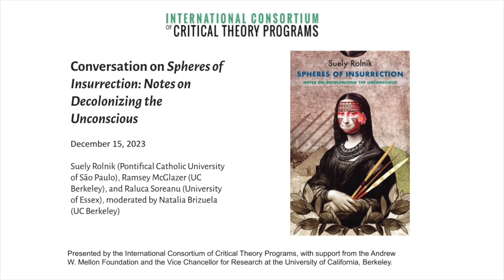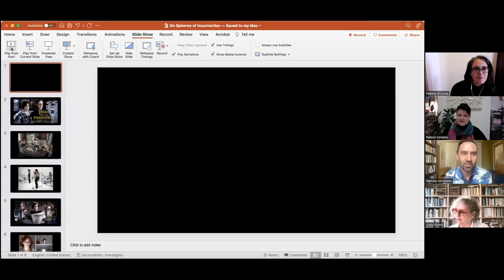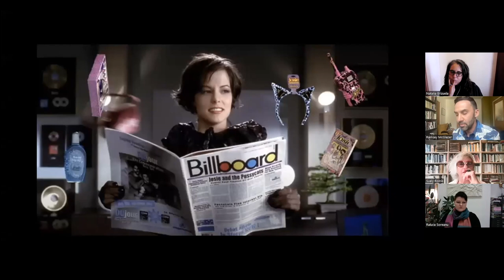Conversation on Spheres of Insurrection: Notes on Decolonizing the Unconscious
Suely Rolnik (Pontifical Catholic University of São Paulo), Ramsey McGlazer (UC Berkeley), and Raluca Soreanu (University of Essex), moderated by Natalia Brizuela (UC Berkeley)

Presented by the International Consortium of Critical Theory Programs, with support from the Andrew W. Mellon Foundation and the Vice Chancellor for Research at the University of California, Berkeley.